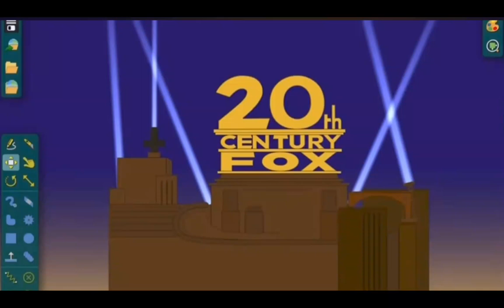Cauliflower Studios/Shiny Television/Pro & Contra Comedy Entertainment (2023)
Source: The end of Episode 4 of 20th Century Fox Bloopers, Capped by @timilodeon526